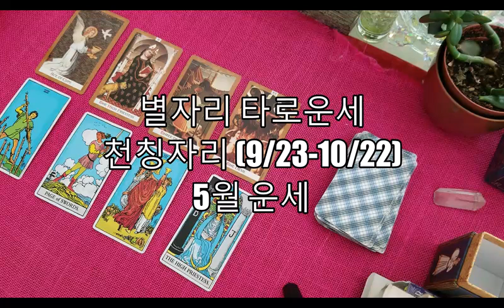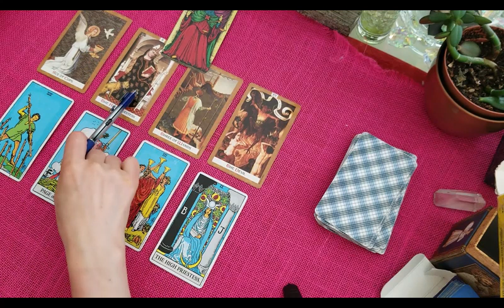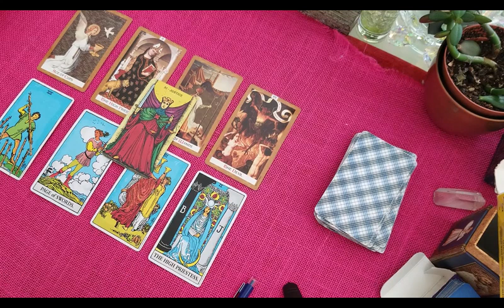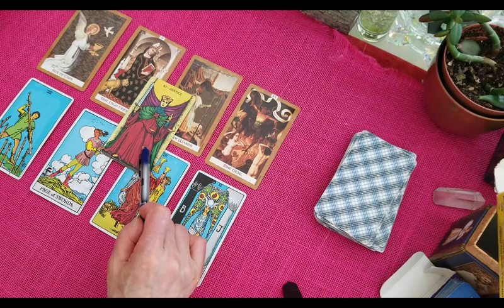별자리 타로운세: 천칭자리 (양력 생일 9/23-10/22) 5월 운세